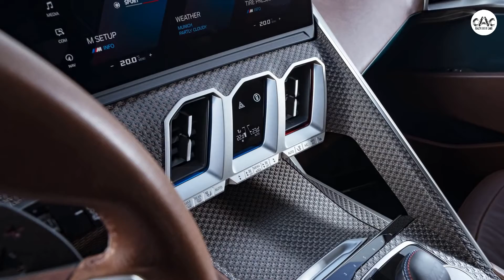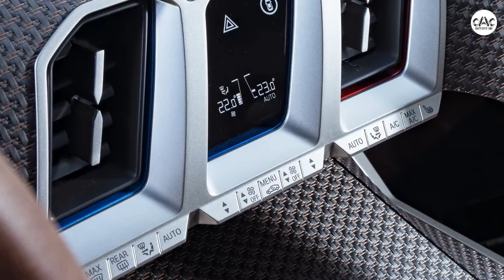BMW XM Concept 2022 | XM UNCOMPROMISED PERFORMANCE.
CRAZY ABOUT CARS 🚓🚔CAC
Bold, powerful, strong in character: At Art Basel’s 2021 Miami Beach show, BMW M GmbH is presenting a radical new vehicle concept on the global stage for the first time. The BMW Concept XM looks ahead to the most powerful BMW M car ever to go into series production, which is set to begin at the end of next year. BMW M will therefore be introducing its first standalone vehicle since the legendary BMW M1 in the year it celebrates its 50th anniversary.
Electrification underpins an extraordinary driving experience which allows the driver to both glide along in near silence and enjoy the time-honoured pleasure of high performance, M style. Strikingly sculpted surfaces and extravagant lines create a unique design language.
EXTRAVAGANT STATEMENT.
The BMW Concept XM shows a highly progressive und distinctive take on BMW X model design as well as an all-new form of luxury and sense of space for the interior.
1,000 Nm
of torque is produced by the newly developed M Hybrid drive system of the BMW Concept XM.
UNCOMPROMISED PERFORMANCE.
The bold exterior styling of the Concept XM reflects the car’s exceptional performance attributes: dynamism, agility and precision in addtion to an all-electric range of up to 80 km. The newly developed M Hybrid drive system in the BMW Concept XM brings together a V8 engine and a high-performance electric motor to develop maximum output of up to 550 kW (750 hp) and peak torque of 1,000 Nm (737 lb-ft). The first electrified vehicle from BMW M GmbH in the high-performance segment is therefore pointing the way for the future of the brand.
“The BMW Concept XM represents a complete re-imagining of the high-performance car segment. It underlines the ability of BMW M GmbH to break with established conventions and push boundaries to offer fans of the brand the ultimate driving experience.”